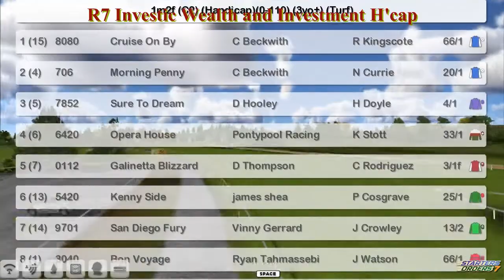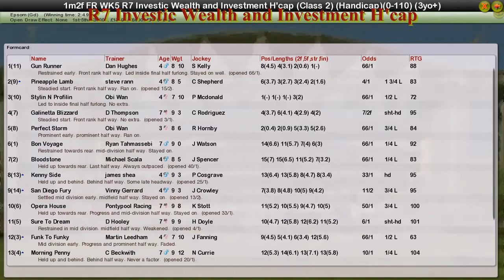FR WK5 R7 Investic Wealth and Investment H'cap